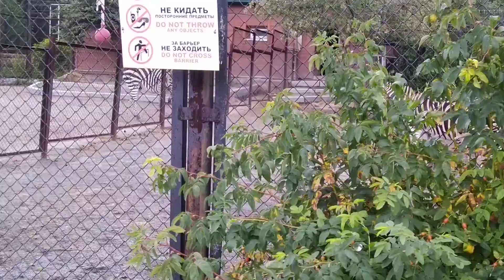ПОПОЛНЕНИЕ в семье ЗЕБР 🦓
Вчера в Челябинском зоопарке у саванных зебр Анри (М) и Зефирки (F) родился очередной очень милый зебренок 🦓❤️. Это самка. Я об этом не знал и зашёл чисто случайно.